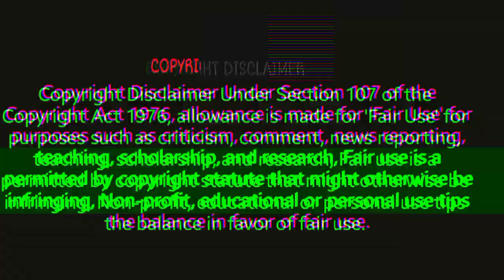RS.5/ kg onion and garlic wholesale market ||lahsun pyaj ka business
👉Sky9 Exports
👉👉OWNER patners

👉RATAN DEY
Aakash Roy Chaudhury...

pyaj lahsun ka holsale market. adrak lahsun pyaj ka business kaise shuru Karen. pyaj lahsun ka business kaise karen. lahsun pyaj ka business. onion garlic business. garlic onion business how to start. onion price. pyaj ka holsale bhav. pyaj lahsun ka market news. pyaj lahsun ka market price. pyaj lahsun ka price today.

onion wholesale price in nashik today
nashik pyaj mandi
onion business
nashik kanda market
nashik mandi pyaj bhav
nashik pyaj
onion news
onion rate
onion wholesale market
pyaj ka wholesale rate
aloo rate today
bangalore onion market rate today
nashik mandi
nashik pyaj ka rate
onion business in hindi
onion dehydration plant
onion export
onion price
onion rate today
onion rate today nashik
pyor business
garlic
ginger business
new business idea
adrak lahsun ka business
best wholesale business ideas
dhan ka business kaise kare
garlic peeling business
ginger garlic paste
garlic peeling business
ginger garlic paste ka business today
kolkata chappal market
lahsun ka business
wholesale market
अदरक